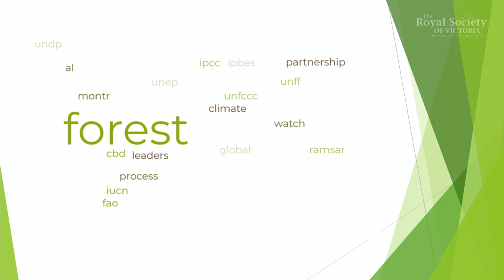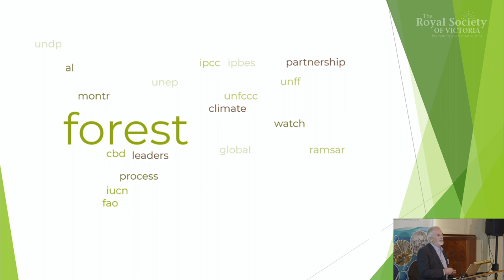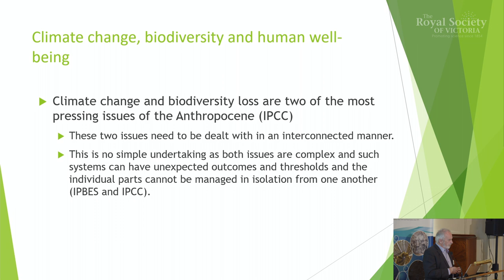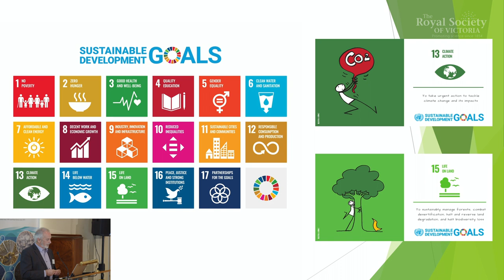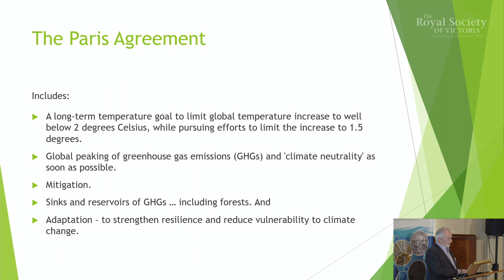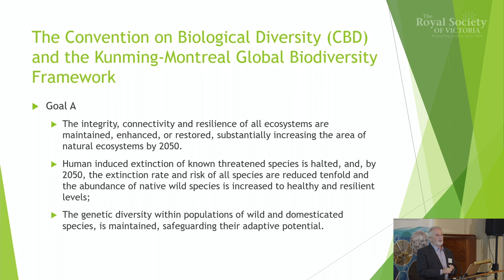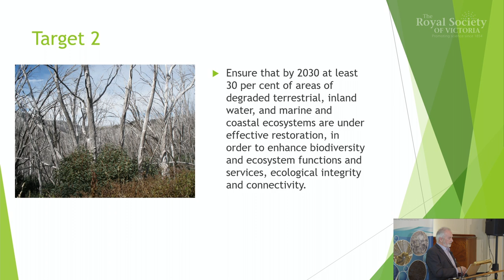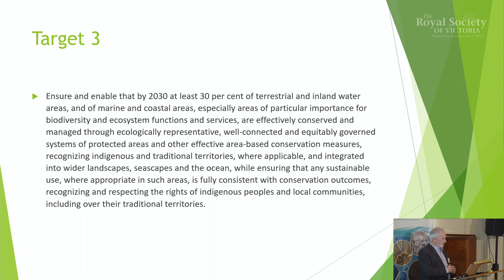Reflections on Forest Management: From Global to Local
Dr William Jackson reflects on how the management of Victoria’s forests can contribute to international targets and policies on forests - and vice-versa.

About the speaker:

With a career spanning over four decades, Adjunct Professor William Jackson (@usceduau) has directly managed forests, including as a field forester and Director of National Parks for Victoria, has worked on global conservation and forest policy as Head of Forest Conservation and Deputy Director General for the International Union for the Conservation of Nature, and has provided advice to Victorian Government agencies on forest management. He was the chief author of the 2016 Australian State of the Environment report and is currently working on tropical and temperate forest conservation issues in Asia and PNG.